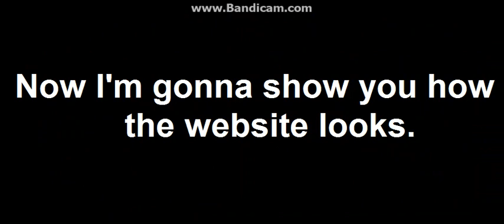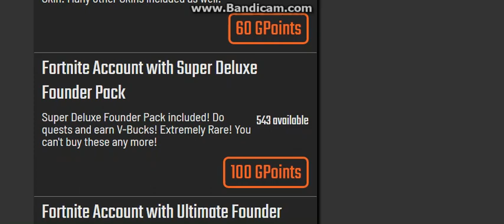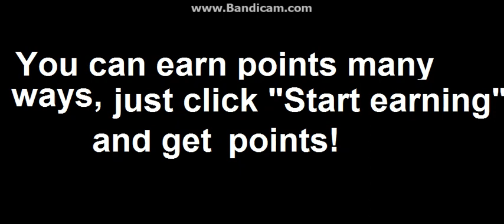Free-gg - A Free gaming giveaways website!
Hi guys! Don't forget to check Free-gg and download original Minecraft if you want the account!